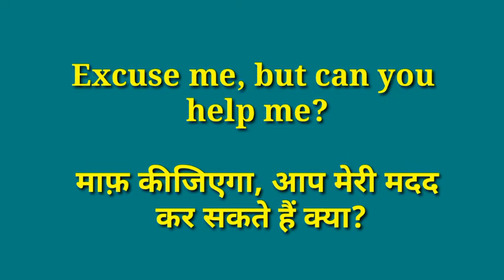Excuse me meaning in Hindi, excuse me ka matlab Hindi main